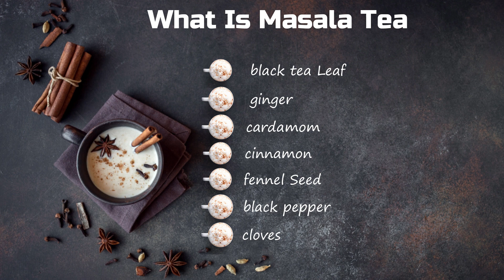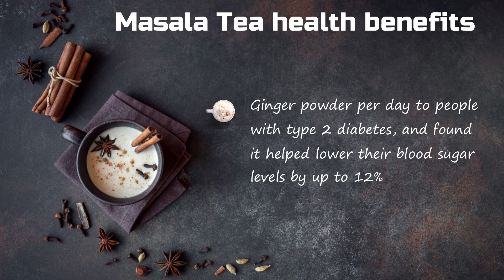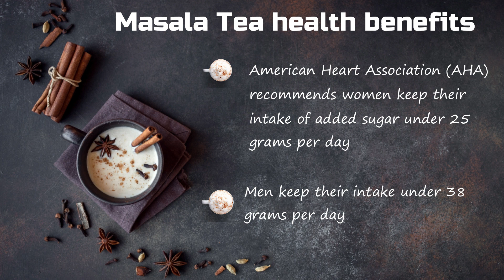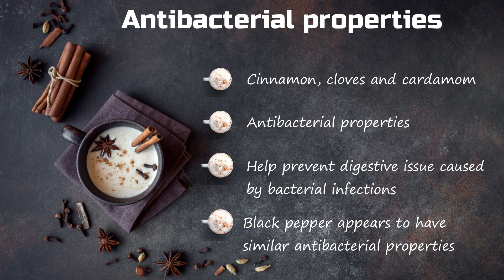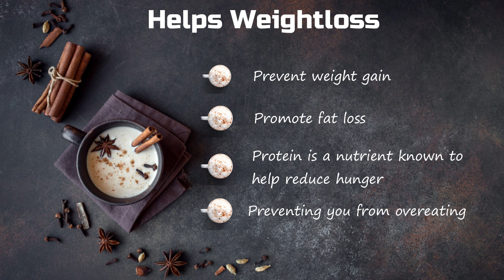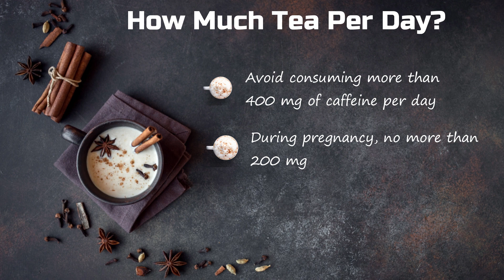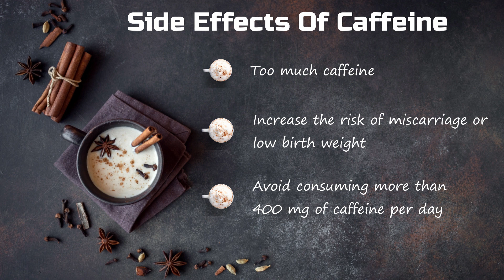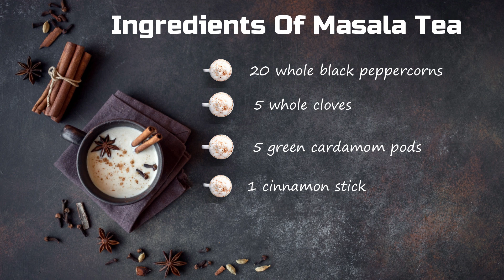Amazing Health Benefits Of Masala Tea | Masala Chai | Recipe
Masala tea is a sweet and spicy tea renowned for its fragrant aroma.
Depending on where you come from, you may recognize it as masala chai.
Masala tea is made from a combination of black tea, ginger and other spices. The most popular spices include cardamom, cinnamon, fennel, black pepper and cloves, although star anise, coriander seeds and peppercorns are other well-liked options. Unlike regular tea, which is brewed with water, Masala tea is traditionally brewed using both warm water and warm milk. It also tends to be sweetened to varying degrees. Chai lattes are another popular way to consume the tea. People make these by adding a shot of Masala tea concentrate to steamed milk, which produces a beverage containing more milk than you would find in a typical cup of chai tea. There’s evidence that Masala tea may be good for the health of your heart. It may help reduce blood pressure and cholesterol levels. Masala Tea may Reduce Blood Sugar Levels.